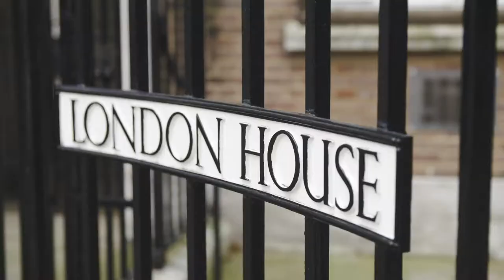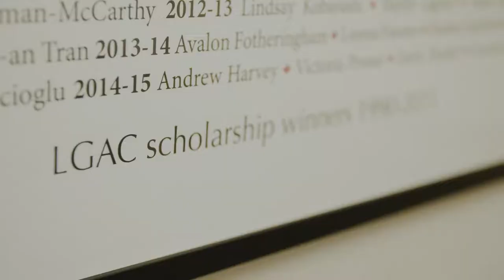Goodenough College 2019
Introducing a unique home for Postgraduate Students studying in London. If you are studying as a postgraduate in London and would like to live in a supportive environment, then please to join the Goodenough College community